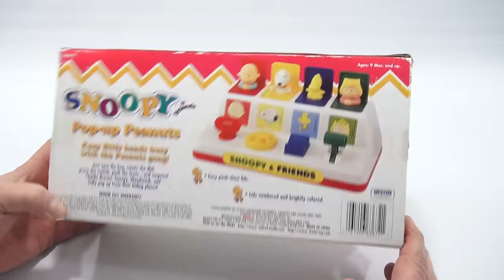Snoopy & Friends Pop-up Peanuts Kids Poppin' Pals Toy With Charlie Brown, Woodstock & Sally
Snoopy & Friends Pop-up Peanuts!  Almost ready to show the complete collection of Poppin' Pals.  Check out Snoopy & Friends!

Lucky Penny Thoughts: I hope it was OK to clean this on video.  I like showing some of the steps it takes to get an item ready for a video.  It was a surprise to find the Snoopy & Friends Pop-up Peanuts from Irwin  #63672 in the original box!

Later!
LPS-Dave

▶▶ Product Info
Snoopy & Friends Pop-up Peanuts -  Irwin Toys